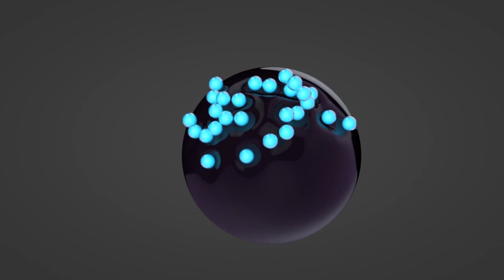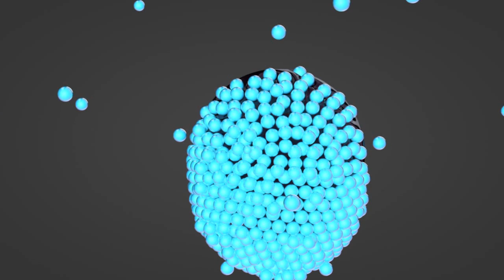Snowflake In Peace / cinema 4D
Cinema 4D R15                  Regarder en 720pHD ;) / Watch in 720 p HD ;)
Snowflake In Peace
by snowflake
featuring Mind Map That

Don't want to be afraid
Hard not to hesitate
But we can't wait
To be the change